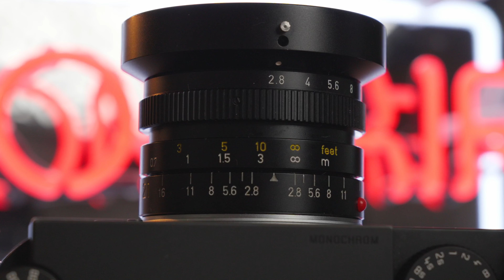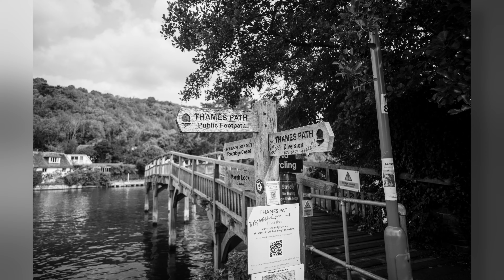LEICA 21MM ELMARIT - TOO WIDE FOR A LEICA?!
Thank you to West Yorkshire Cameras for letting me borrow the lens in today's video make sure you check them out!

In today's video we try out a 21mm leica lens! Is it just too wide to be worthwhile? Or does this focal length deserve some space in my kit! Thats what we find out!